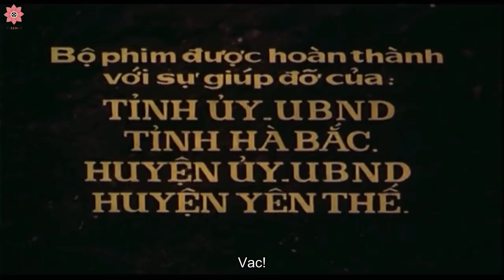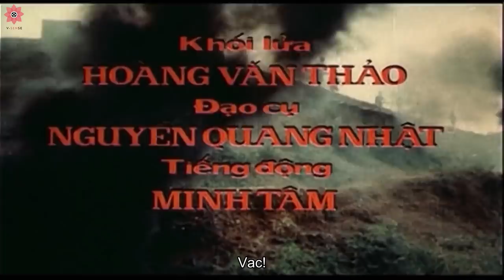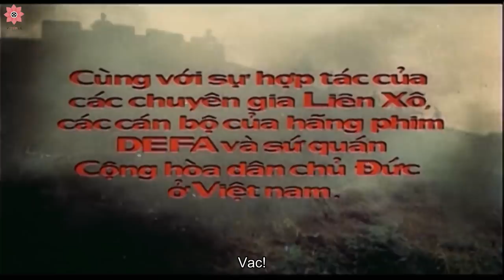Best Vietnam War Movies | A brown shirt Leader ep2 | English Subtitles